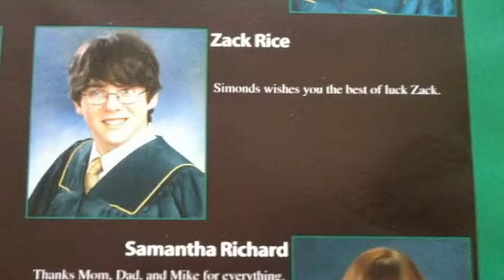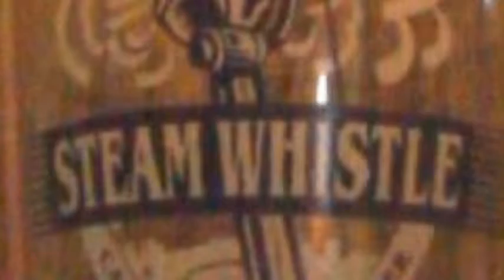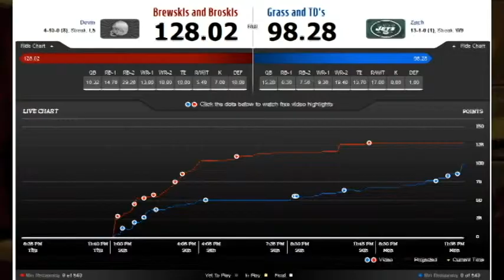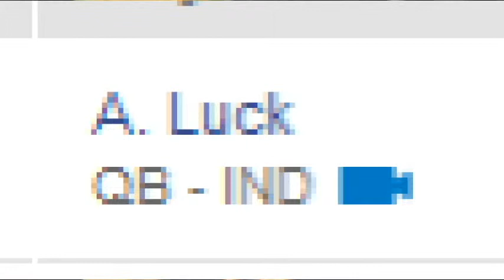Zach Wice - Hurt